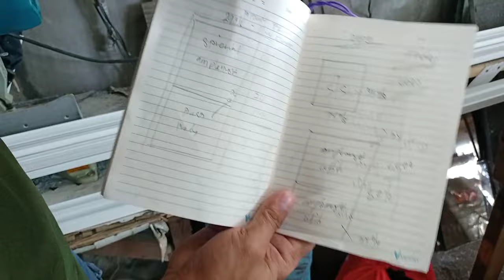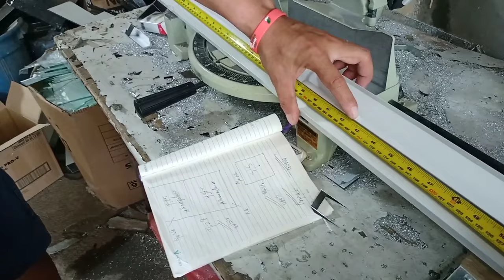HOW TO MAKE SLIDING WINDOW ep.2 Part 1 PAANO GUMAWA NG SLIDING WINDOW STEP BY STEP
may ep.1 n po ito ung mga matirials Ng sliding window,
ito o ang ep.2 part 1,
enjoy watching ❤️❤️Sana makatulong sa mga beginners